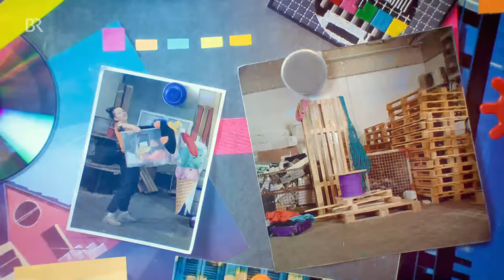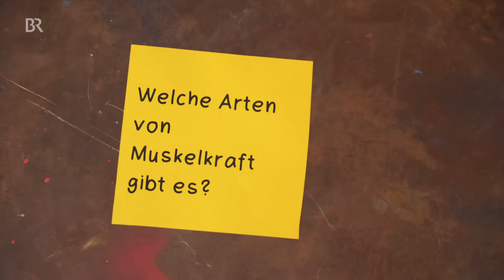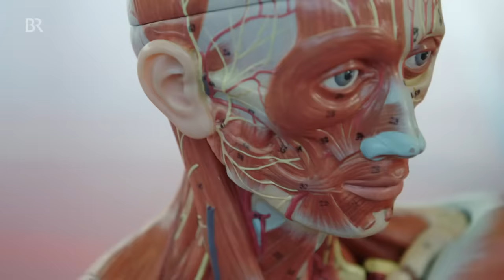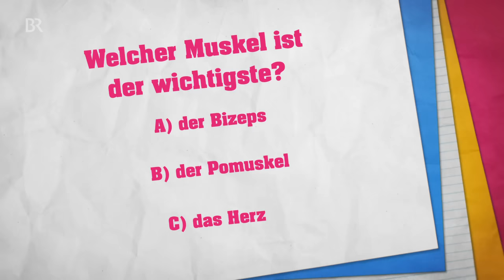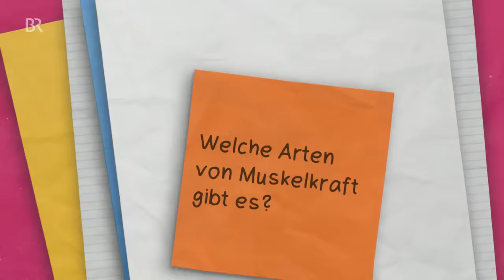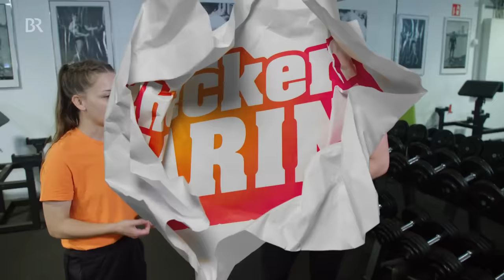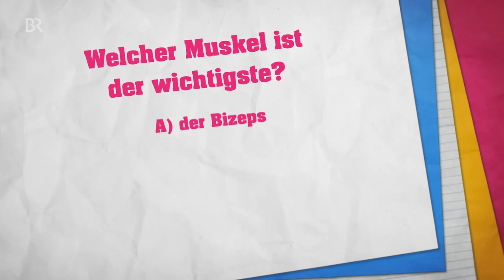Der Muskel-Check | Reportage für Kinder | Checkerin Marina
👍 In unserem Körper gibt es mehr als 650 Muskeln! Muskeln machen uns stark, sie halten uns fit und gesund. Checkerin Marina checkt, wie unsere Muskeln funktionieren.

*Die Kommentare sind zum Schutz von Minderjährigen deaktiviert. Viel Freude mit dem Video! 😉